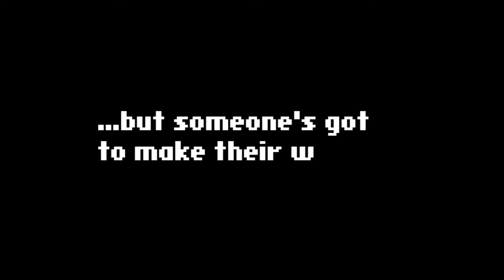Weapon Shop de Omasse Launch Trailer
Globally renowned Japanese game company LEVEL-5, best known for the critically acclaimed PROFESSOR LAYTON and NI NO KUNI, has released WEAPON SHOP de OMASSE, a comedic tribute to classic RPGs, in Europe and North America via Nintendo eShop on Nintendo 3DS™.